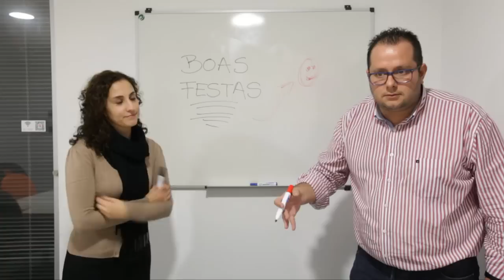Vídeo de Natal do Grupo José Pimenta Marques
O Grupo José Pimenta Marques deseja a todos os colaboradores, clientes, fornecedores, parceiros e amigos um Feliz Natal e um excelente 2015!